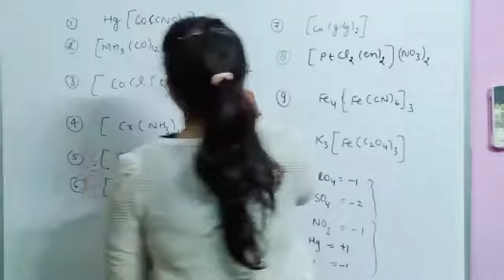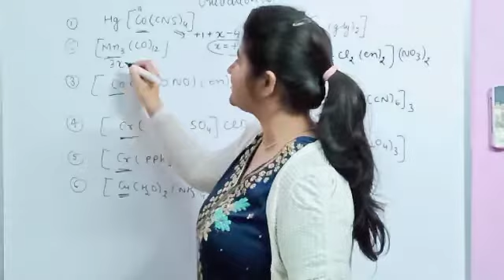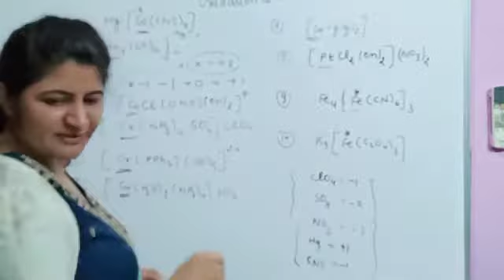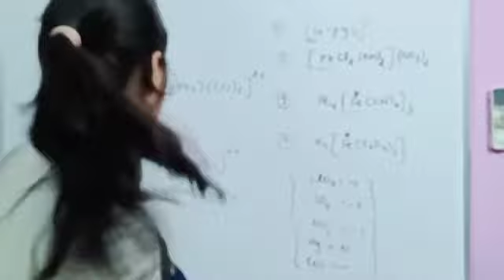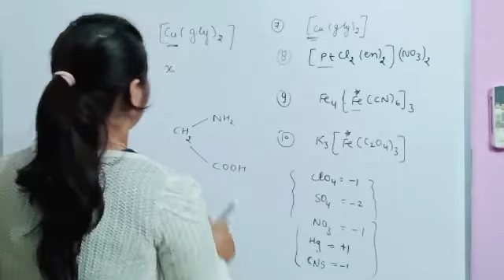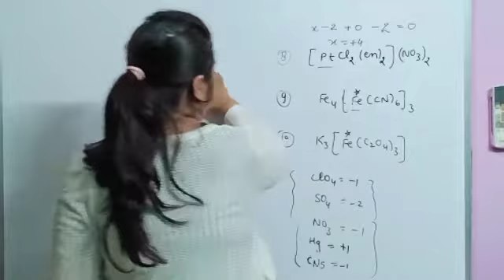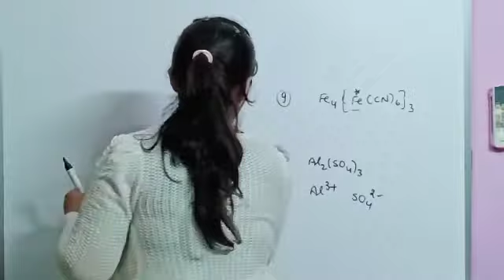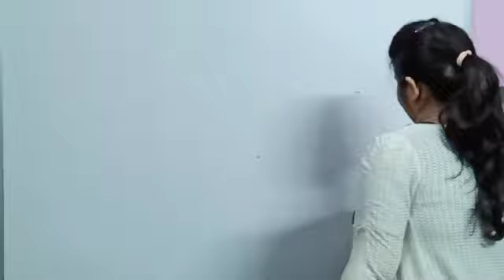oxidtion state example (coordination compound.)